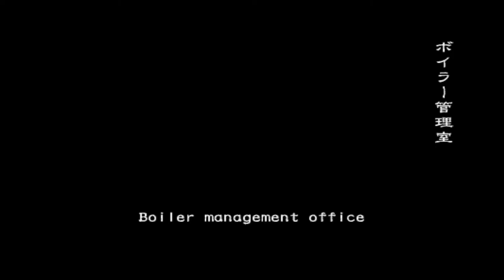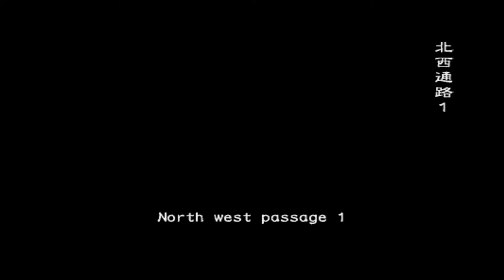RESIDENT EVIL: Outbreak File 1# ONLINE - Sherry Birkin Challenge Mode #2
- Rules of the Challenge Mode below. -

Upon Scenario's beginning Sherry Birkin's' primary goal is to reunite with Claire Redfield and Leon S. Kennedy. Provided she is separated from the two at the start. Sherry is Claire's primary responsibility.
Leon's primary objective is to secure a escape from the predicament and defend the two, Claire's Primary Objective is looking after Sherry.

The Fourth Character's Objective largely depends on who they are. (Think about your character's personality and act on that.)
If Leon and Claire are required to separate to solve a puzzle or progress, Sherry is required to remain in Claire's care unless impossible to ensure.

Leon can travel the Scenario alone without having to directly support Claire if she is capable of protecting Sherry alone.

Sherry cannot use firearms of any kind, unless it's the Ampule Shooter.

Melee is perfectly permitted for Sherry but it is not advised,  but Sherry cannot use the Shoulder Tackle ability on File 1. Sherry can carry key items, Ammo and Weapons of any kind for Leon and Claire. Even reload firearms as long as she does not use them in combat.
Throw Chemical Bottles, use Flame-Sprays, Combo-Weapons.

She can solve puzzles, too. Use key cards and progress independently.

If Sherry dies, it is game over. Likewise with Claire but Leon's death is acceptable as long as Sherry and Claire survive. The Fourth Character themselves aren't required to survive.

Sherry can be used to support Leon and Claire by using First Aid Sprays or by assisting them whilst in DANGER or BLEEDING Status. Moving them to safer locations.

Sherry is not forced to work together with the Fourth Character and can be played to assist solely Claire and Leon in escape.

This Challenge Mode's really fun to do and I'm really glad that I came up with it. I hope you enjoy the video everyone!

Hellfire played on PCSX2 Online. Normal Difficulty.

3 Players, Kevin:B/Leon (Myself.) Cindy:B/Claire (Claire Redfield/SaraL) Yoko:B/Sherry (TrainingBen/Cherylicious☆)